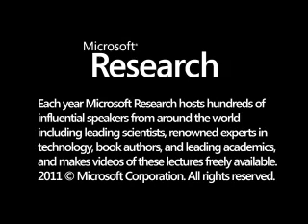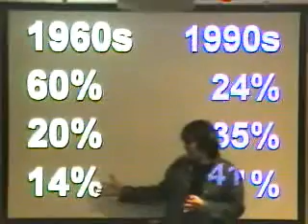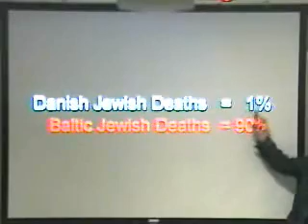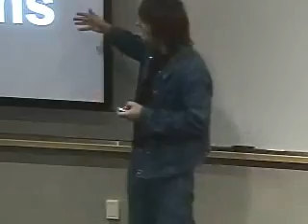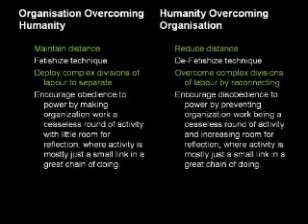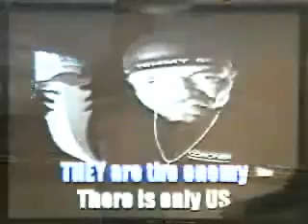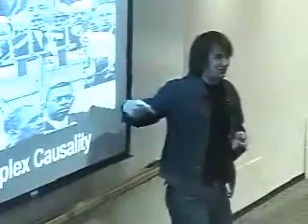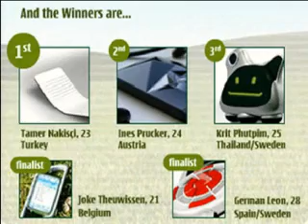Doing a Mao and the Xray Paradox: How Can Humanity Overcome Organization?┬á ┬á┬á┬á┬á┬á┬á┬á┬á┬á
In 2002 Max McKeown discussed, at Microsoft,  ΓÇ£Why the World Hates Microsoft and Why We Should CareΓÇ¥ and in 2004 he explored ways in which ΓÇ£Indifference is DeathΓÇ¥ to innovation and performance.  This time he will consider the question, ΓÇ£Can Humanity Overcome Organization?ΓÇ¥ looking first at opposing examples that show ΓÇ£organizationΓÇ¥ (bureaucracy, arrogance, apathy, confusion, impatience, secrecy, obedience, division) overcoming ΓÇ£humanityΓÇ¥ (empathy, insight, dissent, flow, play, adventure, honesty, fulfillment, unity) with current and historic examples from business and society.  How can we realistically propose ways to halt this process?  Along the way he will discuss other questions, such as:  How is progress made? Can Microsoft grow to 90,000 people without shrinking? Can it ever the surprise the market (in a good way) again? How do you lead something this big and smart? What are the benefits of big vs. little?  Hard/soft? Quick/slow? Right/left? Think/act? Change campaigns vs. change management?  The limits of strategic planning/strategy as art? And perhaps at the end we will assert 5 new laws of progressΓÇª